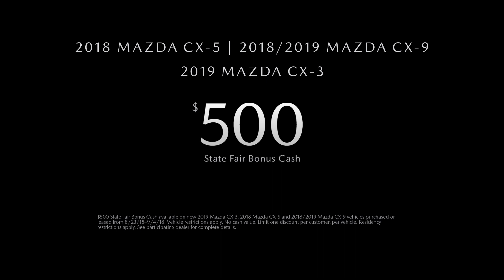Feel Alive | Morrie's Inver Grove Mazda